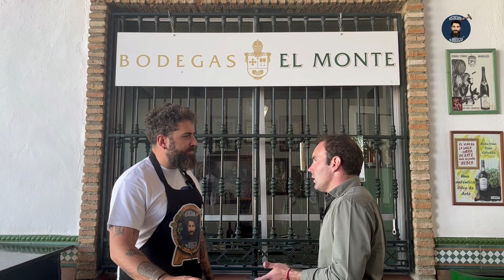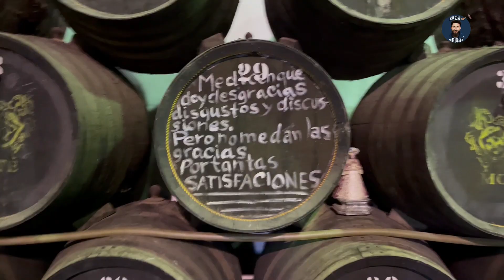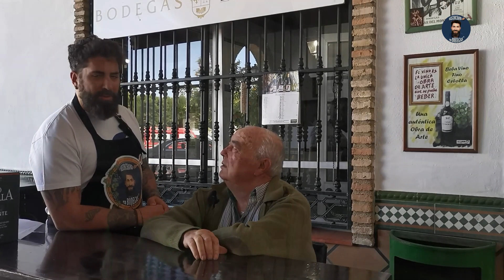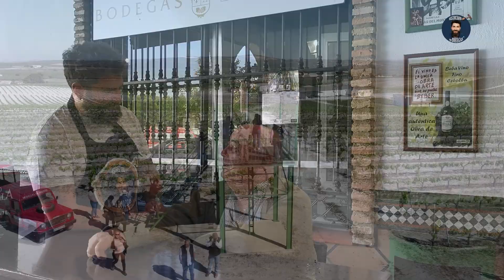🍾Descorchando en Bodegas el Monte - Moriles, Córdoba 🍷🍇🚙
📹Estreno de nuestro capitulo en @bodegaselmonte📹

🚙🍇🍷Viajamos a Moriles, Córdoba  🍷🍇🚙

✨💫Bodegas el Monte, es una bodega familiar que data del siglo XVI. Bodega que producen vinos finos bajo velo de flor de calidad superior. Además elaboran vinos de más de 50 años, tras la crianza biológica pasa el vino a crianza oxidativa obteniendo un producto único💫✨

👀¿Nos acompañáis a conocerlos?👀